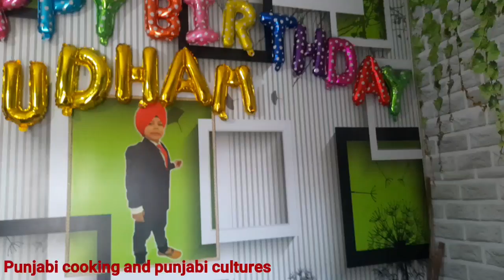ਉੱਦਮ ਦੀ Birthday🎂party🥳||Birthday ਕਿਵੇਂ celebrate🥳 ਕੀਤਾ||by punjabi cooking and punjabi cultures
kissan ekta zindabad
farmer Life
Village life punjab
happy Life